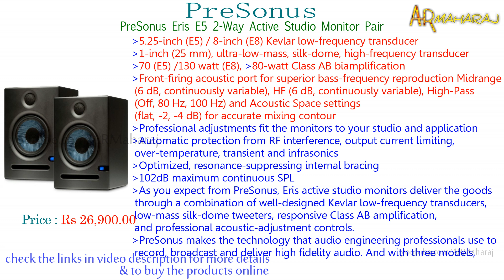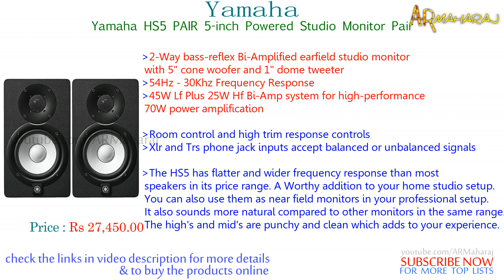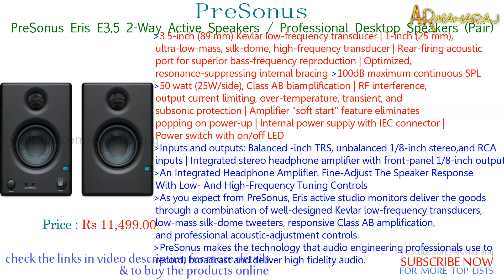Top 10 Best Studio Monitors in India with Price | Best Budget Studio Monitors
10 Best Studio Monitors in India :
Shopping online(amazon.in)BUY using the links below Support Us:
1)Edifier R1280DB Powered Bluetooth Bookshelf Speakers with Wireless Studio Monitors and 4-inch Near Field

2)Edifier R1700BT Bluetooth Bookshelf Speakers - Active Near-field Studio Monitors - Powered Speakers 2.0 Setup

3)PreSonus Eris E3.5 2-Way Active Speakers / Professional Desktop Speakers (Pair)

4)Mackie CR3 3-Inch Creative Pair of Reference Multimedia Monitors

5)PreSonus Eris 4.5 High-Definition 2-Way 4.5" Nearfield Studio Monitors

6)KRK ROKIT 5 G3 Powered Studio Monitors - Pair

7)Yamaha HS5 PAIR 5-inch Powered Studio Monitor Pair

8)PreSonus Eris E5 2-Way Active Studio Monitor Pair

9)Alesis Elevate 5 MKII Powered Desktop Studio Speakers

10)M-Audio AV42 Computer Monitor Speakers (Black)

Related Questions...

Which is the Best Studio Monitor Speakers ?
What is the Best Tower Studio Monitor Speakers in India ?
Which are the best Studio Monitors in India ?
What is the best Studio Monitors in India under 15000 ?
top Studio Monitors in india 2019
best Studio Monitors in india 2019 under 20000
Which is the best Studio Monitor speakers within the range of Rs 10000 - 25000 ?
Which is best sound quality floor standing speakers in the market ?
Tower Speakers price list
Which is the best bass Studio Monitors available in India ?
Which is the best brand for buying a Studio Monitors ?
best Studio Monitors for home
Which is the best brand in Studio Monitor Speakers ?
Which is best Studio Monitor speakers in india ?
What is the best Studio Monitors brand in India ?
Which is the best Studio Monitors available in India for a budget of Rs 15000?
What are the best Studio Monitor Speakers in India ?
Which is the best Indian Studio Monitor speakers ?
Which Studio Monitor is good that has a rate upto Rs 20000 in India ?
What's the best Studio Monitors in good price ?
which is best Studio Monitor Speakers for our home ?
Which brand has the best Studio Monitor Speakers in India ?
What is best Studio Monitor speakers under Rs 10000 ?
Which is the best brand of Studio Monitors in india ?
Which is best bass quality Studio Monitor Speaker for home in india ?
Which is the best Studio Monitor speakers company ?
Which is the best Studio Monitors to buy in india ?
Which is the best Studio Monitors to buy ?
Which Studio Monitor is best ?
Which is the best brand for Studio Monitors and why ?
What Studio Monitors brands are available in India ?
best Studio Monitor speakers in india 2019 with price
Which is the Studio Monitor speakers for purchase in India ?
What factors should be kept in mind while purchasing ?
What should you look for when buying a Studio Monitor Speakers ?
Which Studio Monitor brand is the best in India ?

Support us...